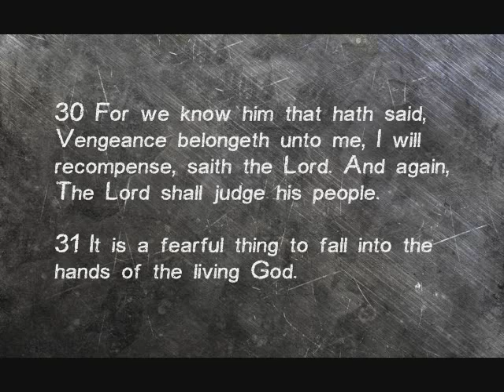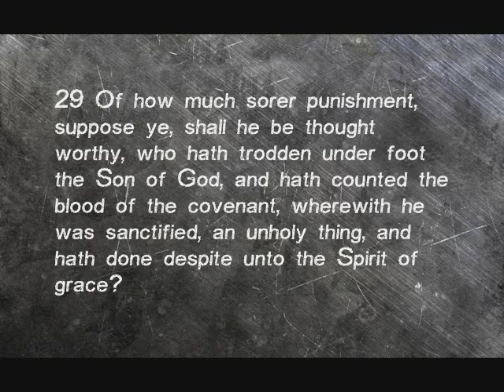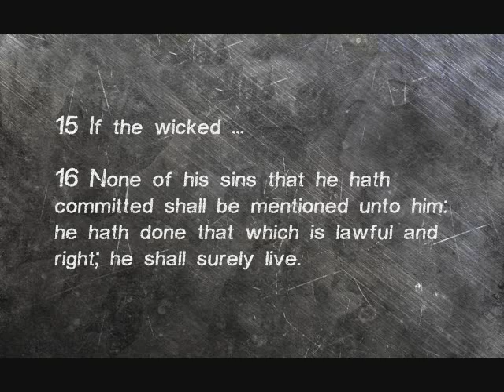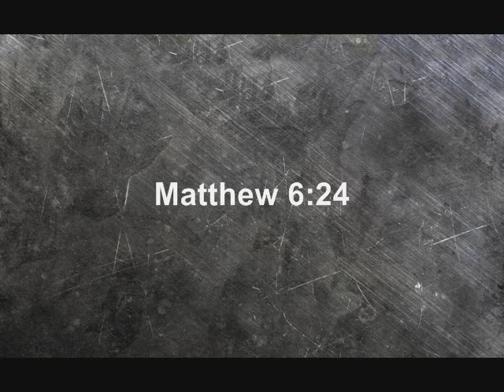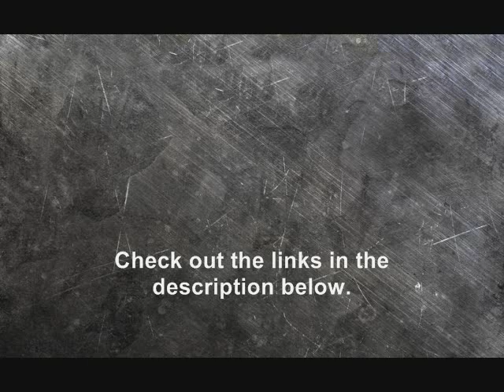Richmond Gyimah's Visit to Heaven and Hell - in English - (PART 3) (a vision of Heaven and Hell)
Richmond Gyimah was sick. A persistent, very rare, intestinal problem he had since a child was only getting worse. By the time he was 19, he went to have it checked out. He was admitted to Korle Bu Hospital, a prominent hospital in Ghana (Africa). There, at the Korle Bu Hospital, his condition worsened. The surgery had to be delayed. When he finally could have surgery, a doctor told him that everyone his age who got that surgery did not survive. He wanted to get the surgery anyway because he was in extreme pain. During the surgery, his spirit left his body and was taken to Heaven. What Richmond experiences there will open your eyes.

This is based on the video series posted up on YouTube by Kay Boachie on Dec. Kay translated Richmond’s original testimony which was posted on YouTube by “kobina ofosu” on June 19, 2011. I have tried my best to be as accurate as possible to Kay’s translation, but I am not perfect. There may be some inconsistencies with Richmond Gyimah's original testimony, due to human error.

-- (BLOG) [ENGLISH] The Testimony of Richmond Gyimah: His Encounter with Heaven and Hell (Out of Body Experience)

-- (VIDEO) ["This Video is in Twi Language"] Ecounter with the Lord by Richmond Gyimah who was taken to Heaven and Hell

-- (VIDEO) [ENGLISH] Richmond Gyimah Encounter With God Pt. 1:Heaven and Hell Is Real,Heaven is so real,Heaven,Hell